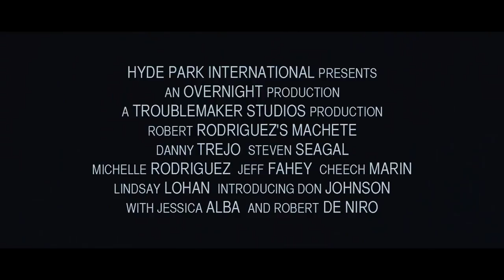Machete - Trailer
Directors:
Ethan Maniquis, Robert Rodriguez
Writers:
Robert Rodriguez, Álvaro Rodríguez
Stars:
Danny Trejo, Michelle Rodriguez and Robert De Niro